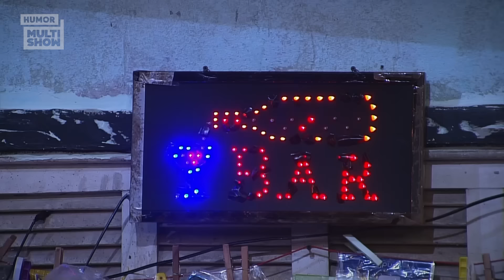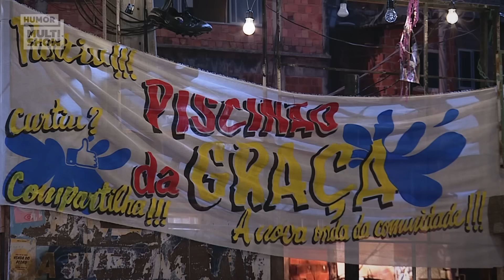MELHORES MOMENTOS | Briti beijou o bofe do Maico, Graça roubando WI-FI e mais! | Tô de Graça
Essa família da Graça só Jesus na causa! É uma confusão atrás da outra, não tem nem como se recuperar dos babados. Cê acredita que a Briti e o Maico se meteram num troca-troca? Ela beijou o bofe do irmão e ele deu um BEIJAÇO na Sonaira. Tá achando que a Graça foi dar uma de malandra? Ela decidiu ROUBAR o wi-fi da Geralda. Vem ver esses momentos de rachar o bico! 😂

🎥 ASSISTA TAMBÉM 🎥